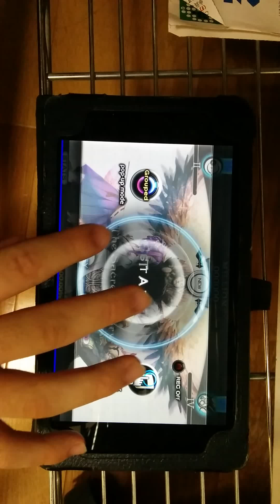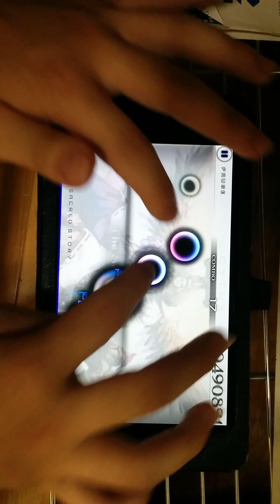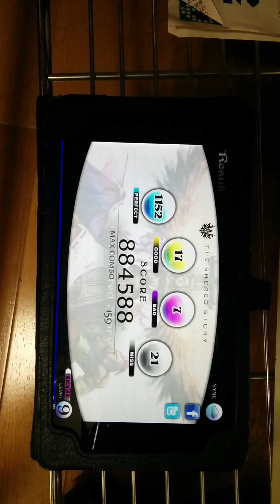【Cytus】the sacred story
初見です。sacredとsanctityとsaikaのリミックスだと思います